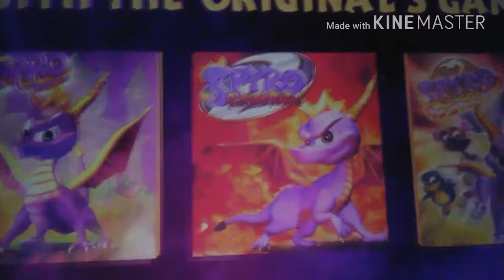The New Spyro Game (ft.Travis And Shadow759)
Good Spyro game